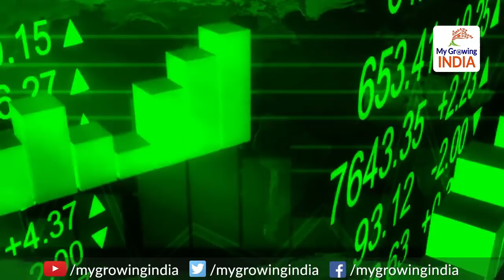India remains highest remittance receiver with diaspora sending home $80 billion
India remains  highest remittance receiver with diaspora sending home $80 billion: भारतीय दुनिया में सबसे आगे निकल चुके हैं